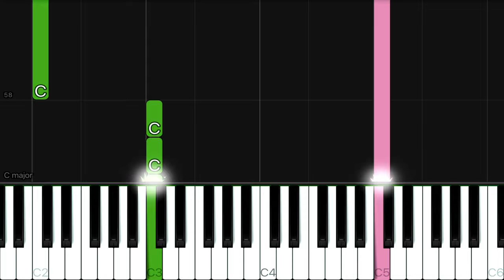Dragon Ball GT Opening Theme - Dan Dan Kokoro Hikareteku | EASY Piano Tutorial